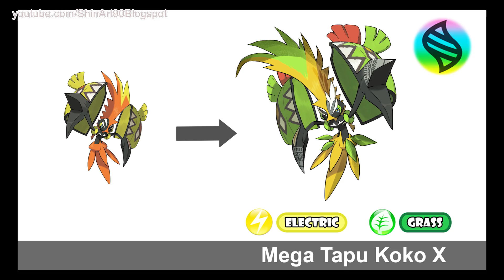Discover Mega Tapu Koko & Mega Tapu Lele - Future Pokemon Mega Evolutions 2018.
This is a new version: Future Pokemon Mega Evolutions  - Fanart

1. Copacabana - Onda Norte.

2. Positronic Emotions 1 - Gavin Luke.

3. Cool Wet Sand - Gavin Luke.

4. Be With You - Mondays.